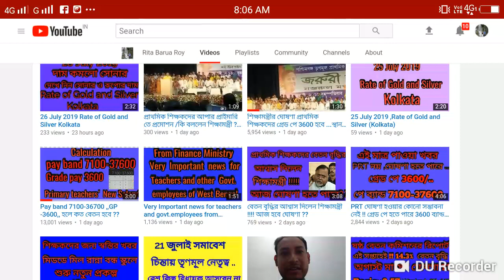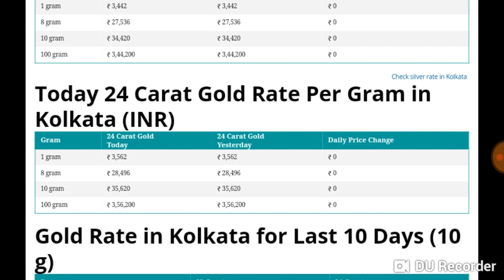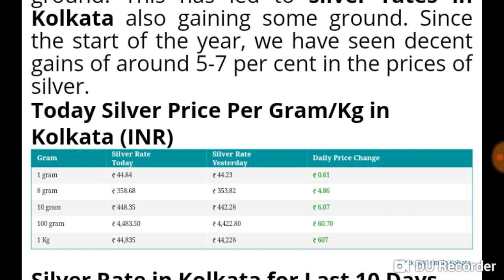27July 2019 Rate of Gold and Silver Kolkata